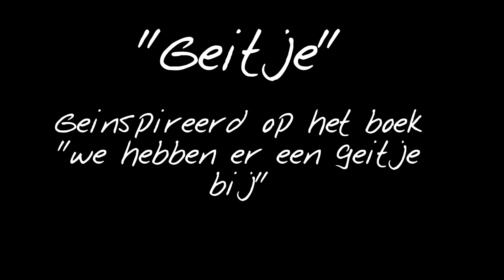Geitje theater trailer 2 0 2